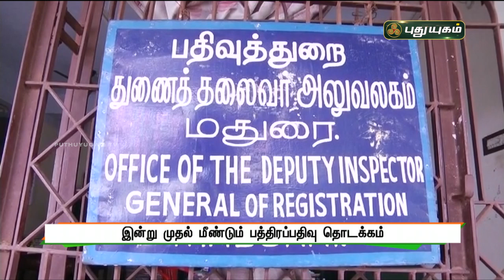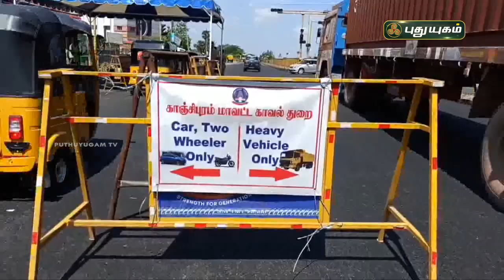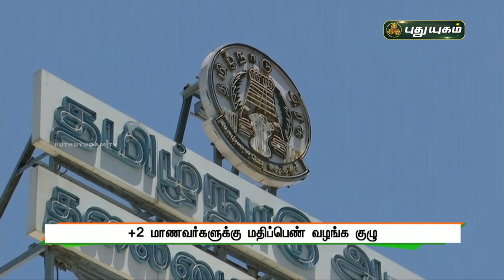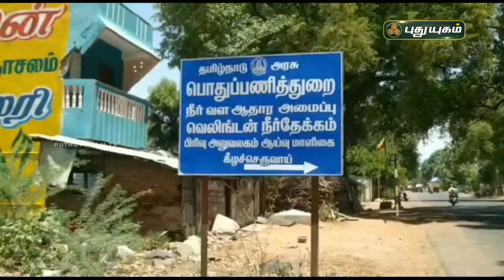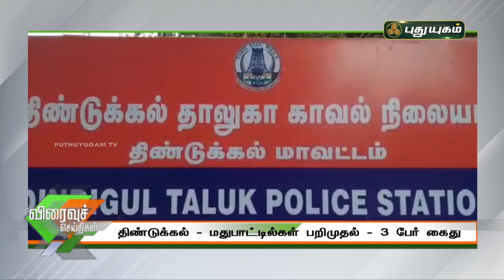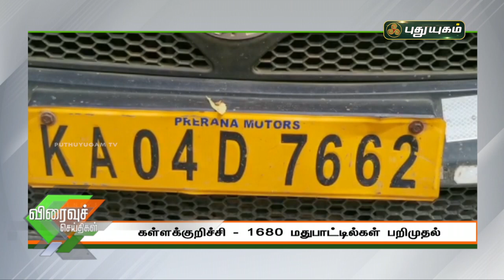புதுயுகம் விரைவுச் செய்திகள் | 10 AM Speed News | 07/06/2021